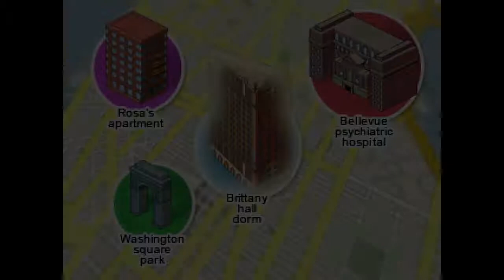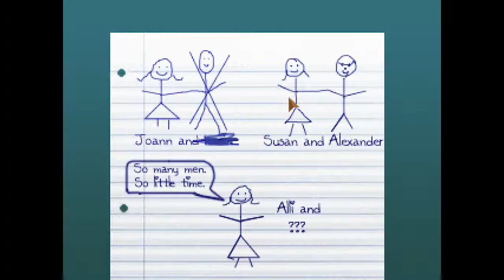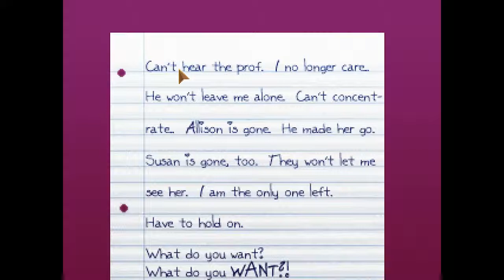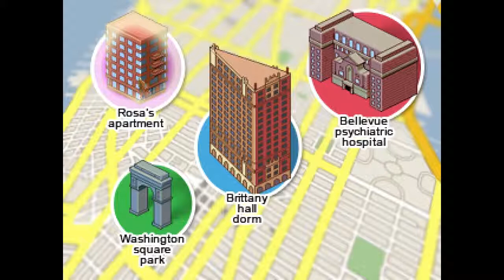The Blackwell Legacy w/ Totalgamefreak Ep. 11 - Attempting to Visit Susan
Welcome to my playthrough (with commentary) of The Blackwell Legacy, the first game in a four part series. Comments are very welcome, and if you enjoyed don't forget to add a like.